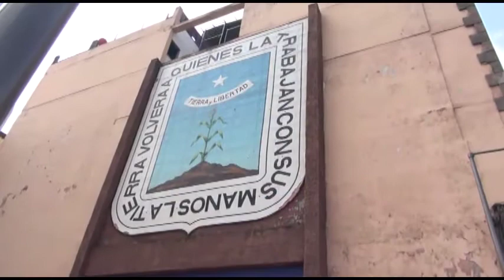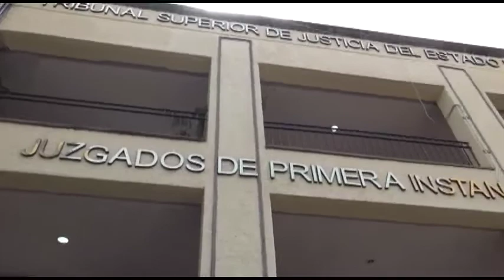Entrevista con Cirpriano Sotelo, Abogado Morelense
Lo inesperado, ahora supuestos Abogados venden las citas en juzgados. De esto y más conversamos con el doctor en derecho Cipriano Sotelo Salgado.